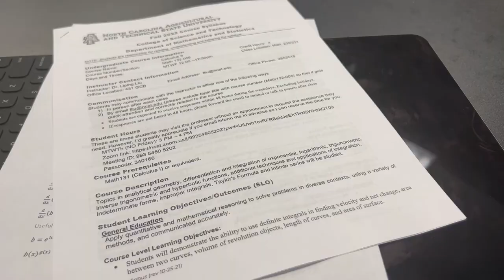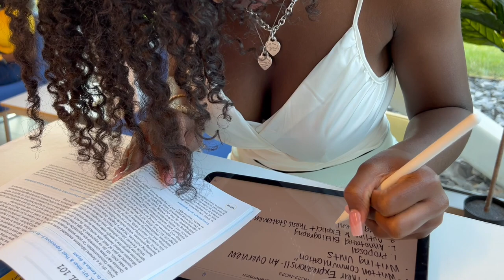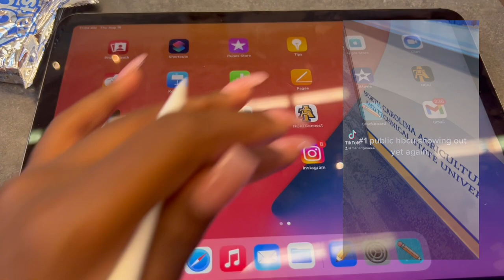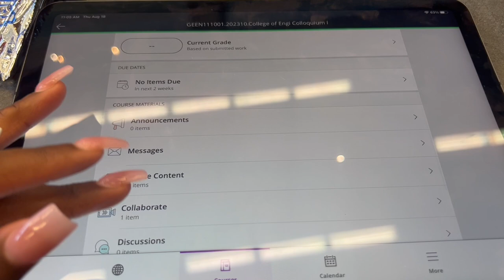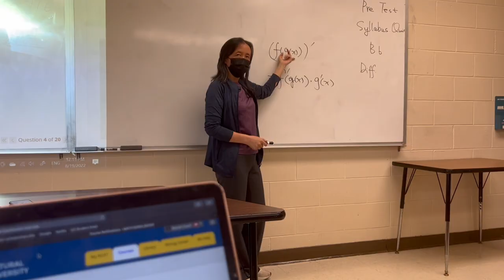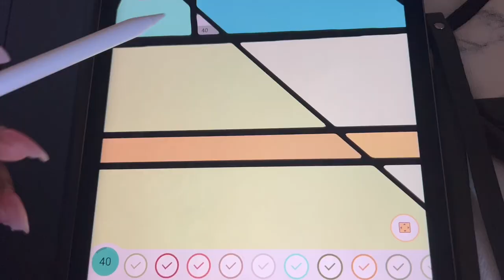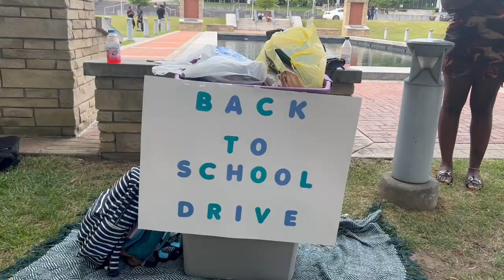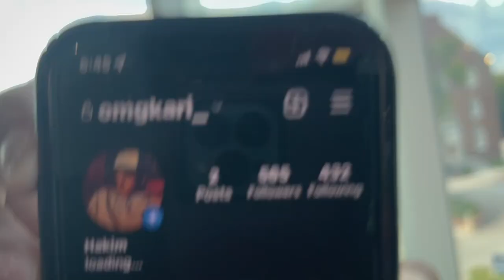GRWM: Welcome Week at NCAT 2022 (fit check, parties, classes, etc.) | HBCU Edition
Welcome Week at North Carolina A&T!

Hey! First, thank you all for all of the support you gave me on my last video. This video will cover my first "week" of college at North Carolina A&T State University. I finally got the chance to meet and spend time with my friends, so I hope you enjoy this vlog.